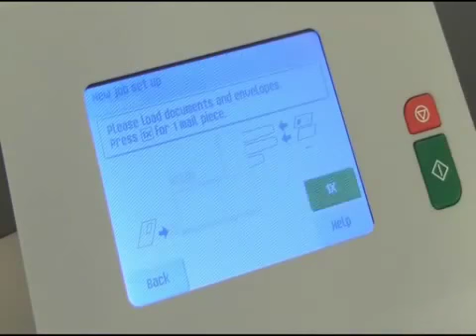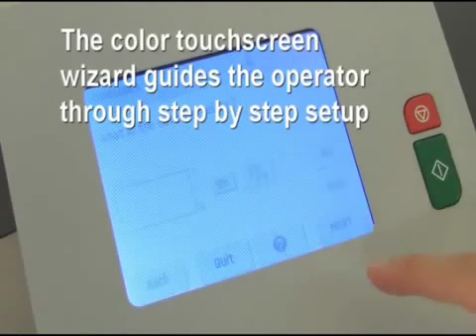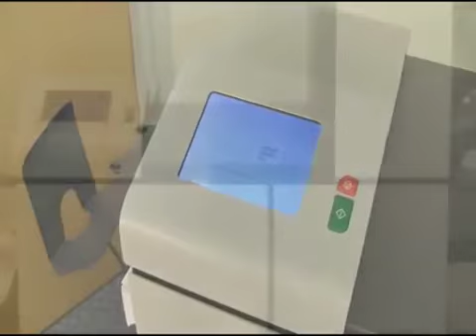Neopost DS63 / Systec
Systec Neopost DS 63 Katlama/Zarflama Makinesi